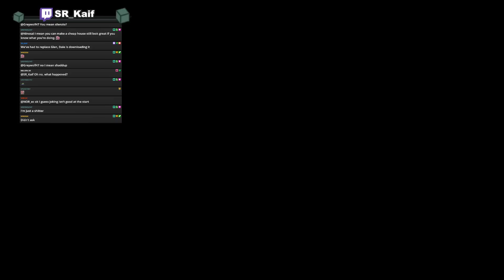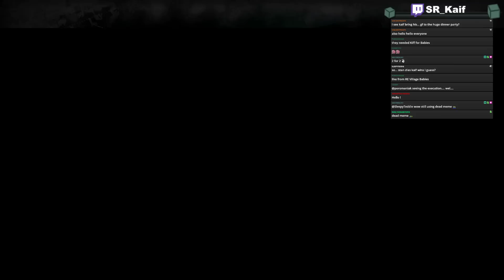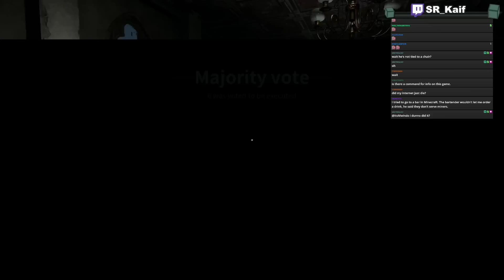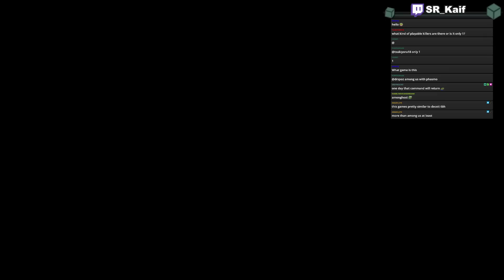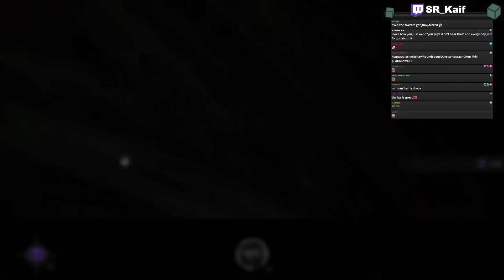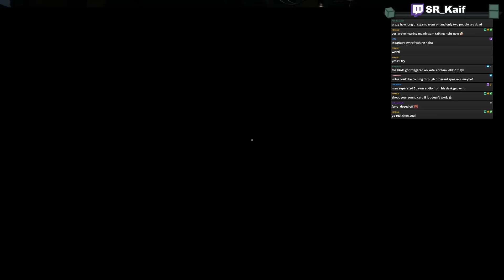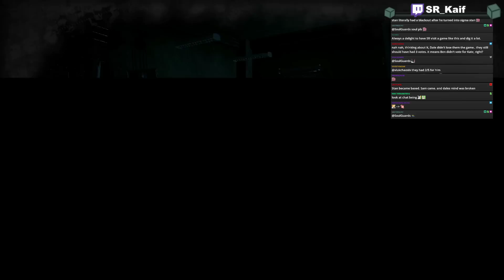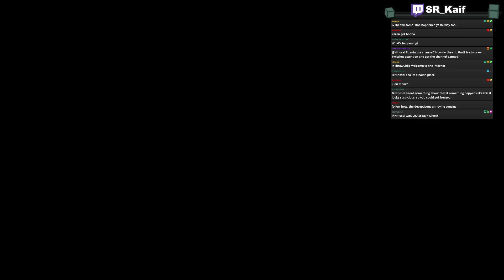I'VE NEVER HEARD HIM RAGE LIKE THAT | Sinister Night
Timestamps by Graves Wolf
0:00 Innocent
23:25 Innocent
46:45 Evil
1:15:35 Evil
1:40:11 Evil
2:16:05 Innocent
2:44:38 Evil